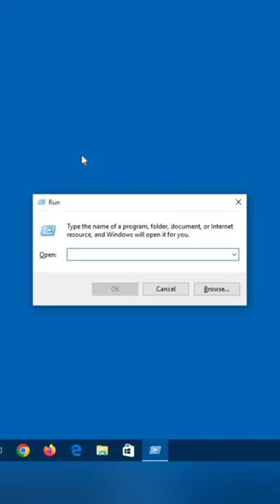Laptop or computer me calculate kaise open kare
Video Link 🖇️

computer me calculate kaise open kare?